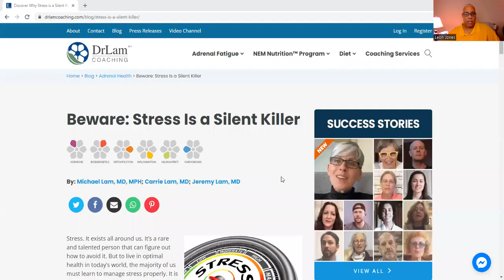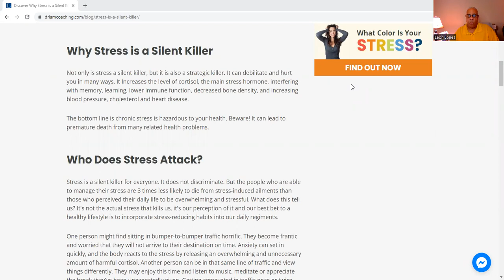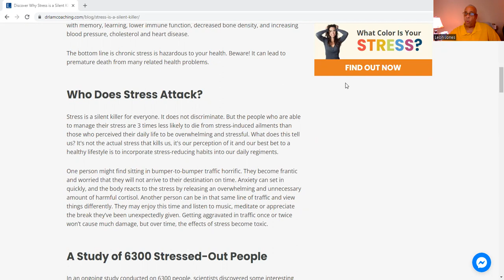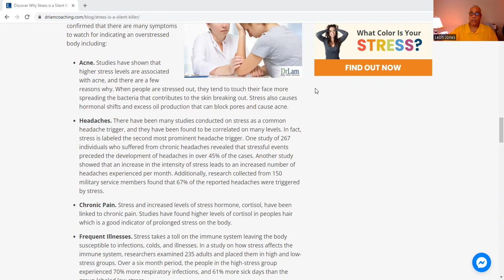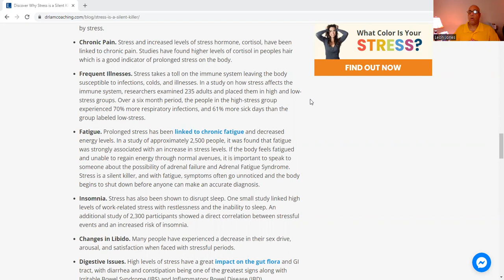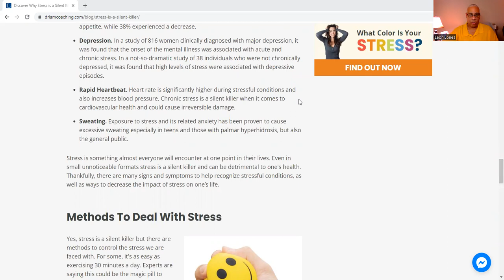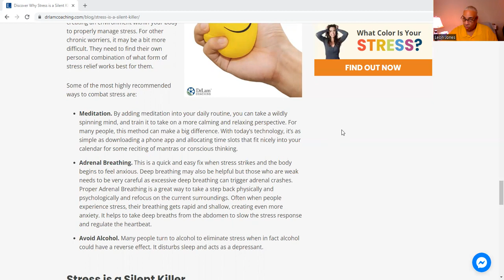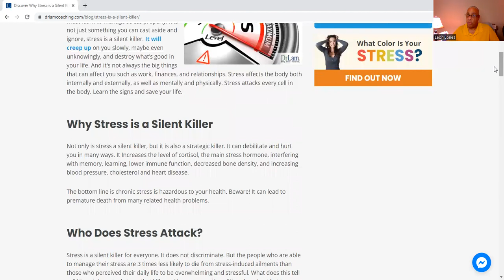Beware of the Silent Killer known as Stress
Not only is stress a silent killer, but it is also a strategic killer. It can debilitate and hurt you in many ways. It Increases the level of cortisol, the main stress hormone, interfering with memory, learning, lower immune function, decreased bone density, and increasing blood pressure, cholesterol and heart disease.